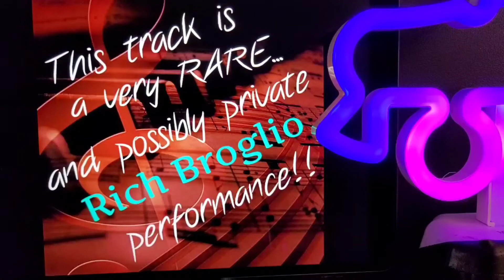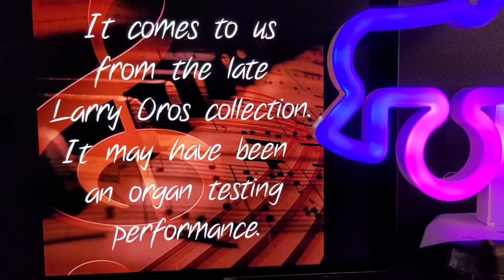ROLLERrewind Track 8 SKATELAND Session recordings RICH BROGLIO "Moonlight Serenade"